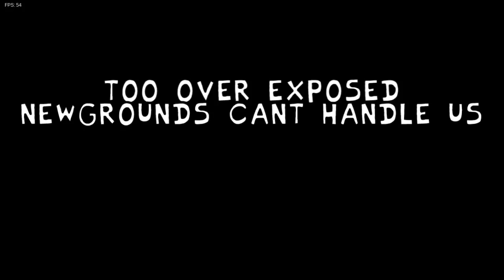Friday Night Funkin' - Lobby (An Impostor V4/V5 Fan Song) [Gameplay]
AMOGUS

0:00 Start
0:18 Menu
0:35 Song 1 - Lobby (Red Crewmate Vs BF)

Creator's Note: This little mod is something that I put together for the past three days, and I am more than happy with the result!

This song is, of course, not canon to V4, but it takes place before the Crewmates and Boyfriend get into a game, hence them being in the lobby!

The song, art, charting, and coding is done by me! (With help from the Psych Engine Discord, of course!)

Hopefully you enjoy the song, I'm just learning how to compose music and this is one of my first attempts, and I'm very proud of it!

The Team!

Wrote The Impostor V4 HUD Script: TheRealShaggy

Roomcode Background/Used For This Song: Impostor V4 Team